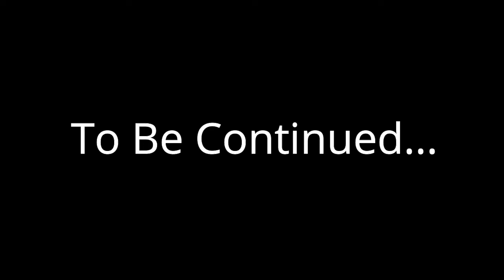Firman Lhokseumawe Vs. Allan Jakarta | Goifex 2019 NSC : Fighting Open Tournament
Goifex Nunchaku Skill Competition 2019
dengan kategori Fighting Open Tournament
yang diikuti berbagai praktisi beladiri yang menguasai nunchaku.

24 Februari 2019